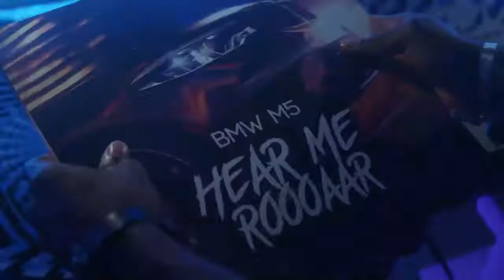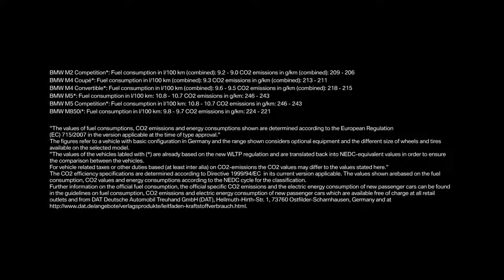01 Welcome to BMW M Town – Where TOO MUCH is just right